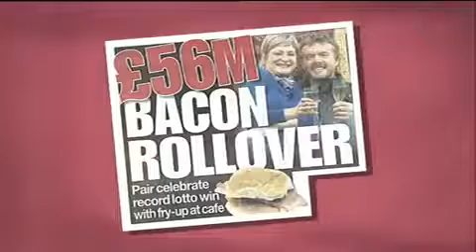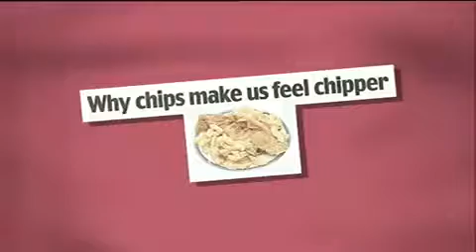Loose Women│Beverley Knight What Food Gets You In The Mood To Celebrate│16th February 2010